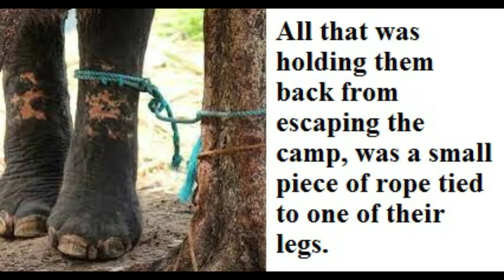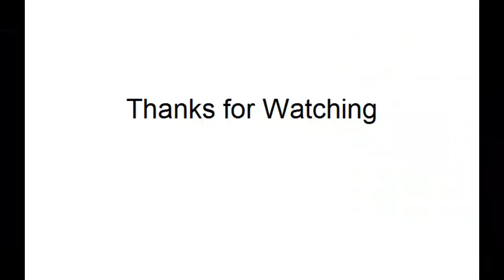Short story for english learning - Best Inspirational Short Story for new english learners